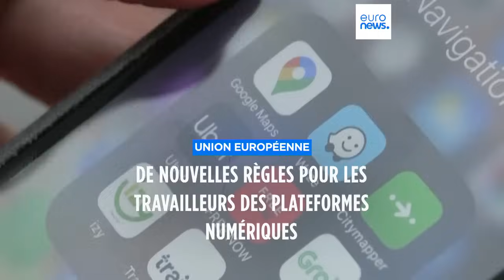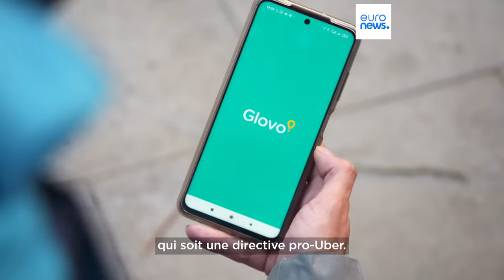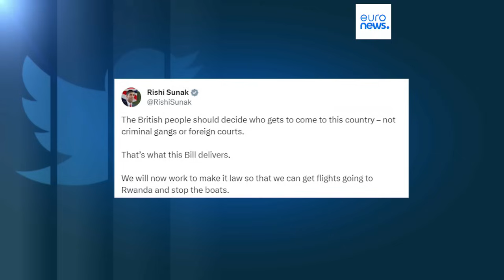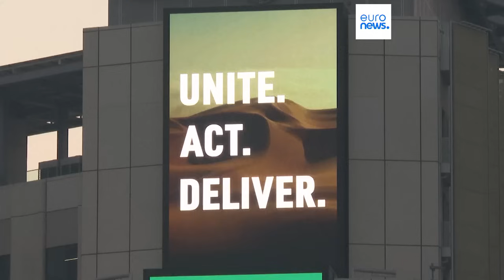L’info du jour | 13 décembre - Soir